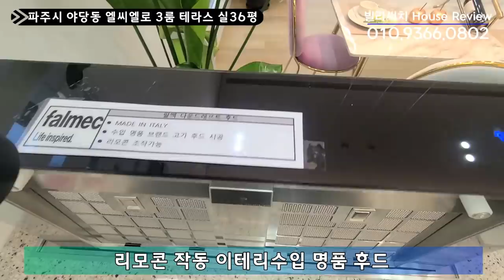파주 신축빌라 최초 층고 3.3M! 각방 복층구조! 풀옵션에 테라스까지 완벽한 야당동 신축빌라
🏡이런 구조 처음이시죠? 대체불가 각방 복층구조의 파주 신축빌라

[파주신축빌라][야당동신축빌라][파주빌라]

🏡빌라의 기준을 바꾼 엘씨엘로! 펜트하우스같은 야당동 신축빌라

✔️위치: 파주시 야당동
✔️빌라명: 엘씨엘로
✔️실평수: 36평
✔️영상타입: 3룸 (각방 다락방구조)
✔️영상구조: 방3개 펜트리1개 화장실2개 다용도실1개 테라스1개
✔️교통망: 야당역 도보5분, 제2자유로 차량3분, 서울, 일산 버스노선 다수
✔️주변환경: 초중고 학군인접,이마트,홈플러스,롯데마트,CGV,